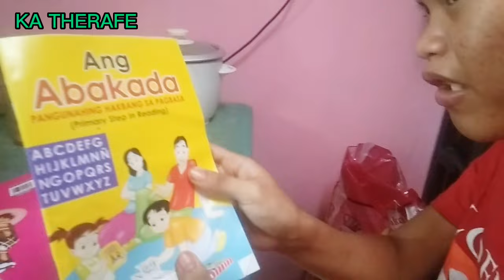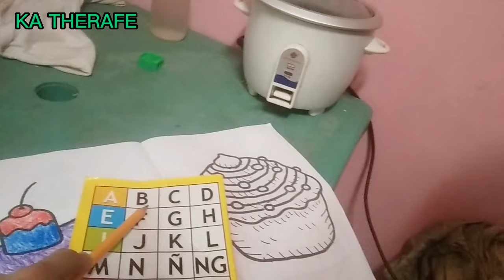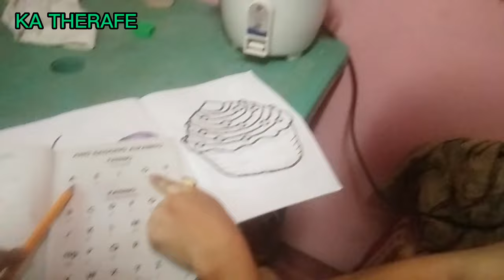MGA PANIMULANG PAG TUTURO KAY KC